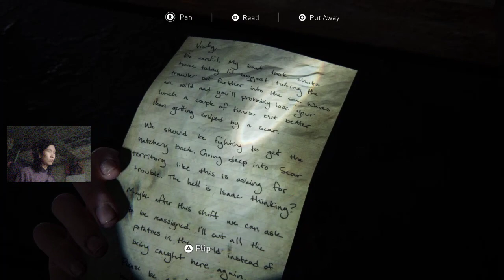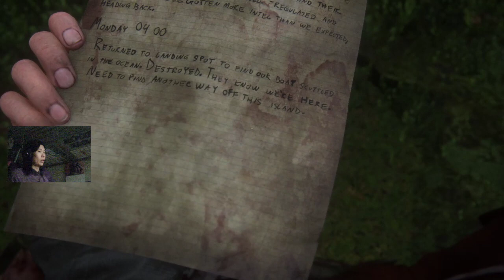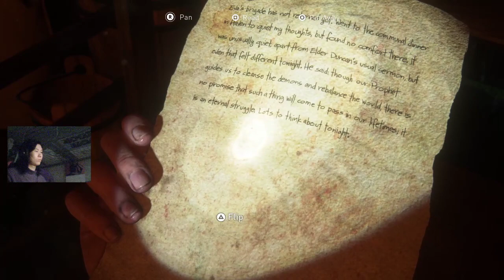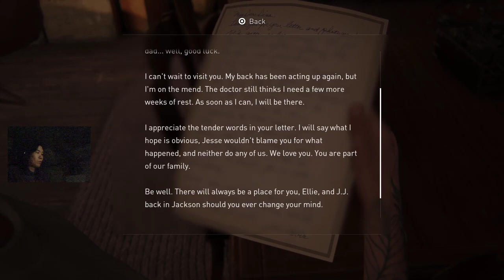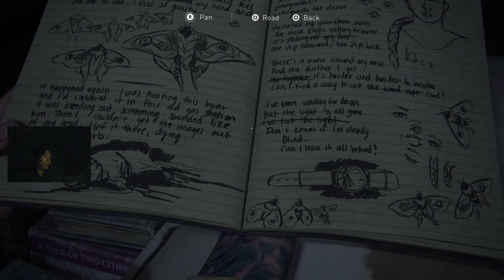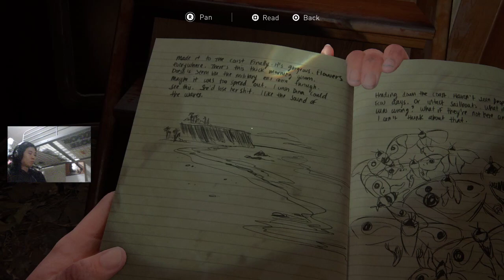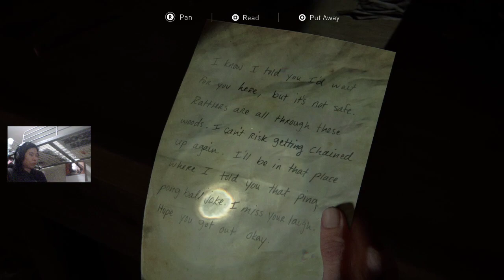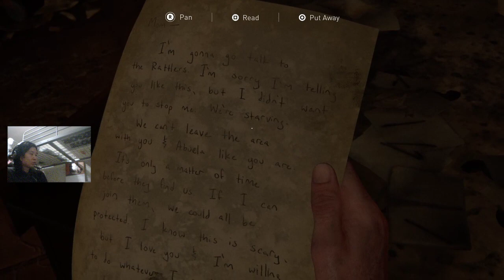beast mode-ing TLOU 2 | Will I finish it today? 🤔